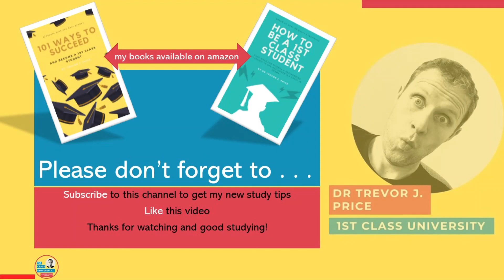Overcoming extenuating circumstances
In this video I explain how things outside of your control (in university jargon, extenuating circumstances) can have a bad impact on your academic work and you can get support to overcome such challenges.

Extenuating circumstances are those things that are BEYOND YOUR CONTROL and NEGATIVELY IMPACT YOUR ACADEMIC WORK. They include things like:
Having an accident and breaking your arm
Taking on more responsibilities at work
Having care responsibilities for others

Events like these can scupper students' potential for success. So don't let that happen to you! Watch this video to find out more.